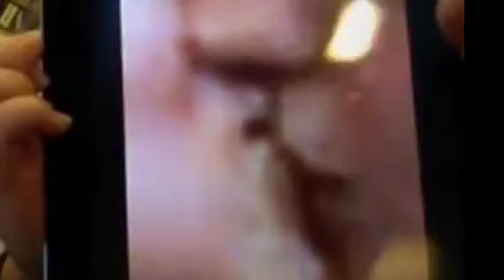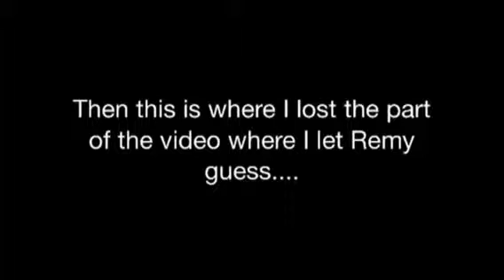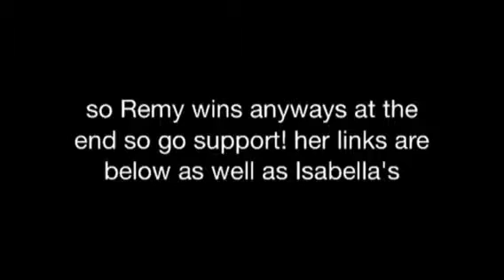Guess The YouTuber! (with Remy)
Keek username: juli_napolitano
(it is not my personal facebook, I now have my own page for subscribers!)